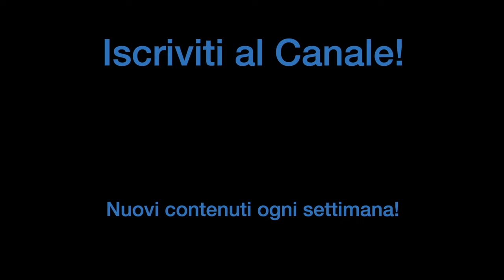Ecco LA VERITÀ ASSOLUTA sui RULLANTI ECONOMICI da Play! Music Store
Scopri la VERITÀ ASSOLUTA sui rullanti economici! 🥁 In questo video, testo 3 rullanti sotto i 200€ da Play! Music Store, usando SOLO l'audio del mio iPhone. Niente microfoni pro, solo suono puro e onesto!

- Roma:
Play! Music Store
Viale di Valle Aurelia, 49-59
00167 Roma

Play! Music Store – Esposizione Batterie
Via G.B. Gandino, 20-26
00167 Roma

🥁 PROVA I CORSI E DIVENTA MIO ALLIEVO